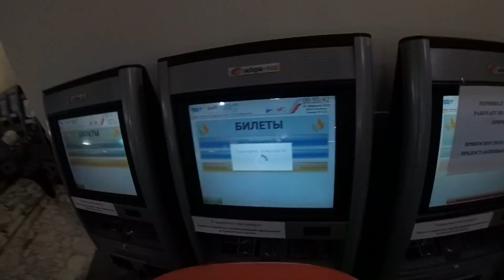Катание в пещере и по чайным плантациям. Велопокатушки на горном велосипед, кросс кантри. Велоблог.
Мы - два велосипедиста из Сочи. В любой удобный момент стараемся устраивать велопутешествие в нестандартных местах и ведем об этом велоблог. Велоспорт для нас - это неотъемлемая часть жизни. Горный велосипед - это целая субкультура, включающая в себя не только катание на велосипеде, но и строительство мест для катания, велотрасс. Такое строительство называется трейлбилдинг. Мы расчищаем трейлы (велотрассы) в горах побережья Сочи. Об этом мы тоже рассказываем в видео - у нас тут супер безумный рельеф и крутые трейлы, зацени в видео!  Наши вело приключения нельзя назвать просто велопокатушки. Например однажды мы зашли на гору Ачишхо 2400 м, а потом дали оттуда вниз на байках. Это одна из историй, которых уже несколько на канале и еще целая куча в будущем, мы постоянно планируем очередной велопоход. А еще в наших видео много кадров с дрона, мы стараемся, чтобы каждая наша велопрогулка была снята качественно.